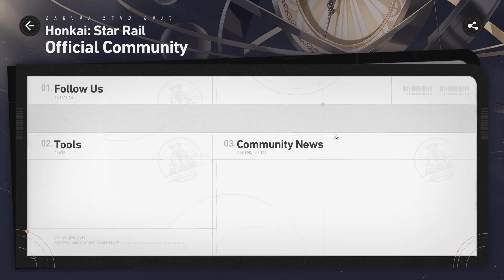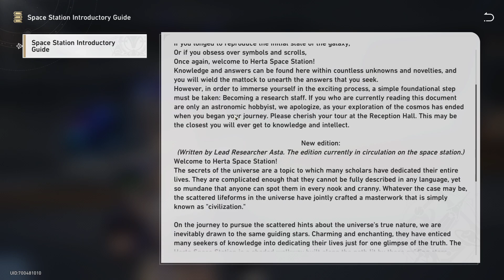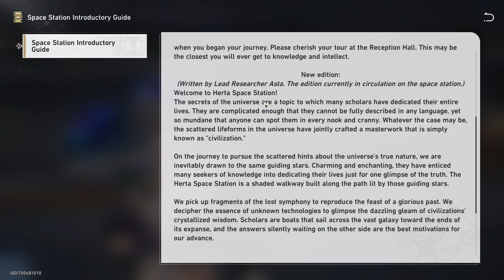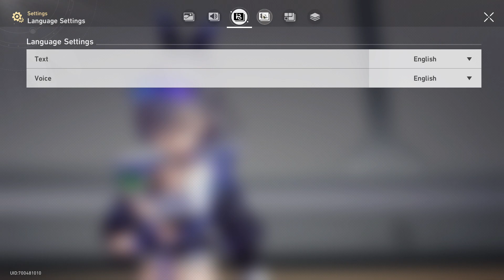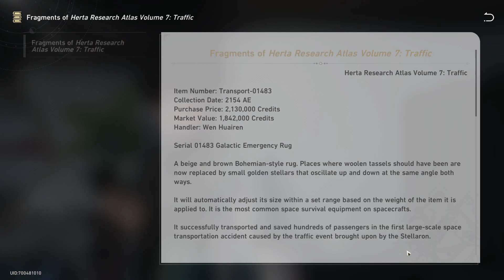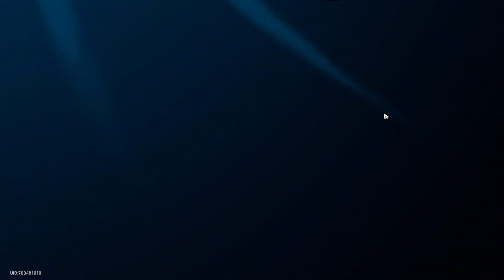Honkai Star Rail 1.0 playthrough part 1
Hop aboard the Astral Express and experience the galaxy's infinite wonders on this journey filled with adventure and thrills. A space station with Curios sealed away, a foreign planet with an eternal winter, a starship hunting down abominations... Every stop of the Astral Express is a never-before-seen view of the galaxy! Explore fantastical worlds and civilizations, uncover mysteries beyond imagination, and set out on a journey of wonder!